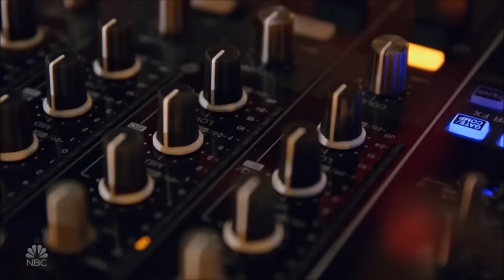DJ Arch Jr: The YOUNGEST DJ In The World Comes To America! | America's Got Talent: Champions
Hey, if you hadn't had a chance to watch HERE are the best AGT 2023 auditions 📣 What?! Did you see these famous contestants return years later? America’s Got Talent: The Champions | Season 1 | Episode 3

The "Got Talent" format has had more than 900 million global viewers since it began airing in 2006 and has aired in 194 markets worldwide. "Got Talent" holds the Guinness World Records title as the Most Successful Reality Television Format in history, with 70 local versions produced across Europe, Asia Pacific, the Middle East, Africa and the Americas. The series, from NBC, Fremantle and Syco Entertainment, will feature the star-studded judges panel from "America's Got Talent" - Executive Producer Simon Cowell, Mel B, Heidi Klum and Howie Mandel - as well as Host Terry Crews, co-star of NBC’s "Brooklyn Nine-Nine."